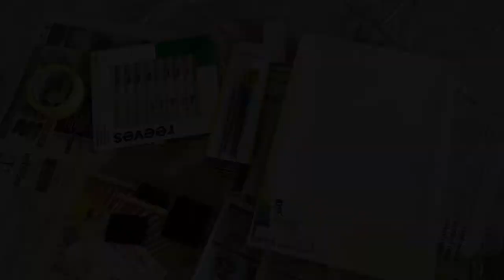First acrylic painting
I tried out painting on a canvas for the first time. Needs a lot of work but excited to see the progress I can make in the future!